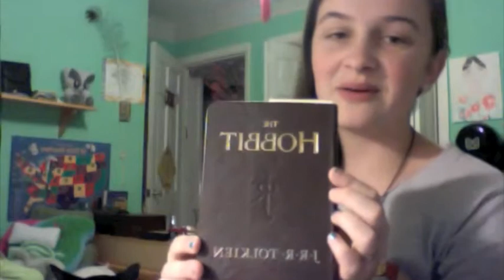The Hobbit, and Screwdrivers (of the sonic sort)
This sorta turned into a review of sonic screwdrivers. Oh well!! It's all good fun :D